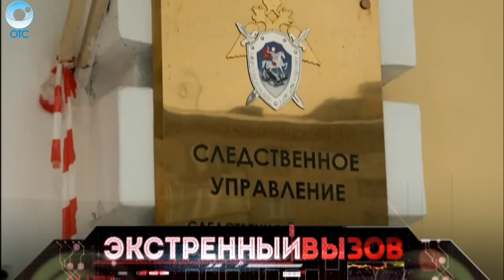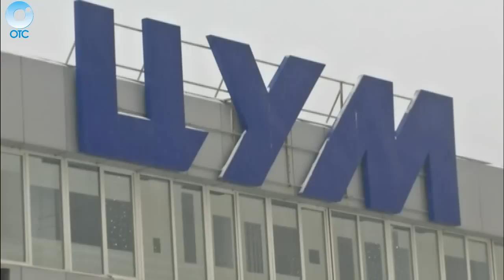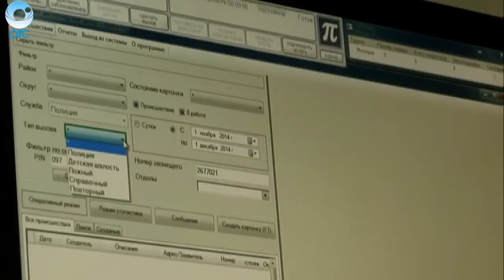Экстренный вызов: 05 декабря 2016